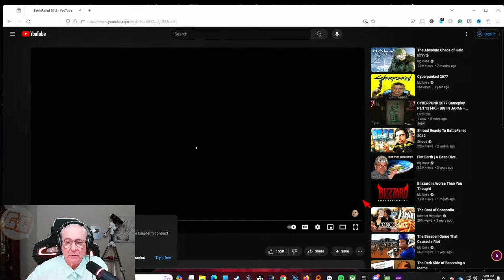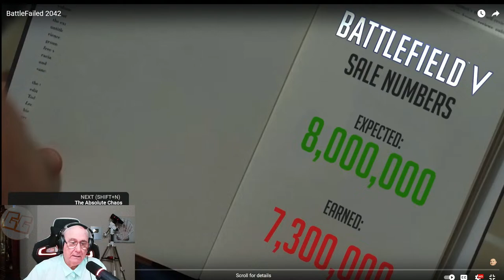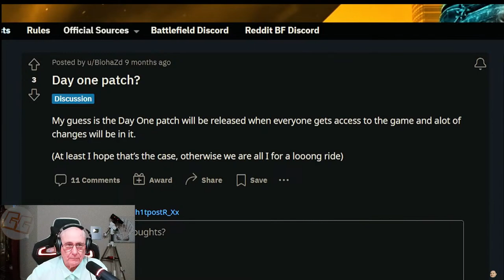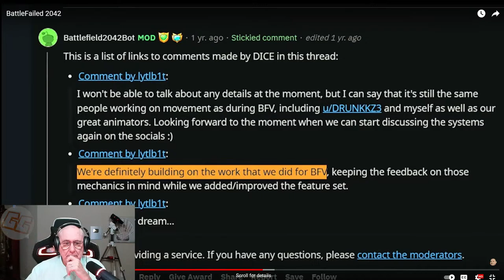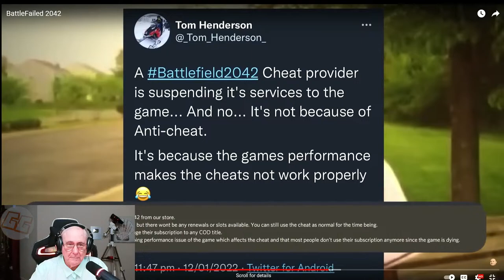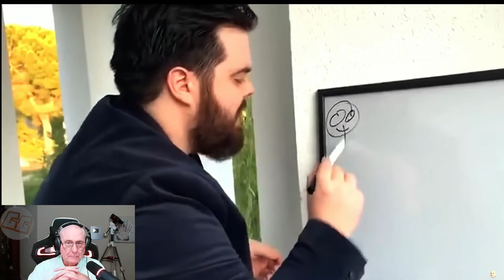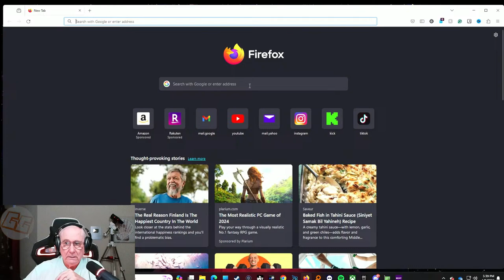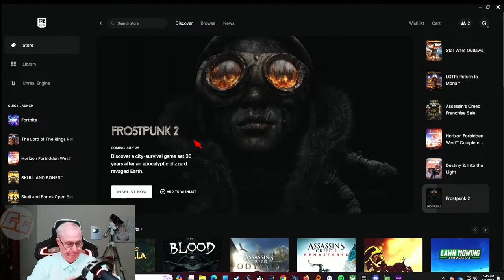Battlefield/fail game review w/Fortnite Zero Build